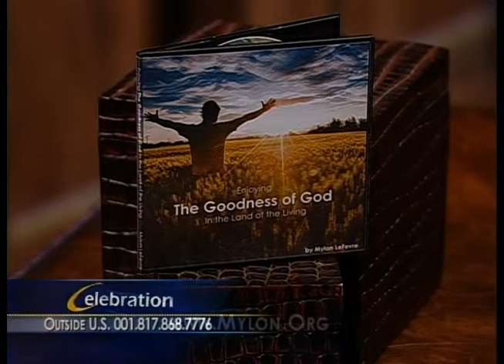God Is Good - Interview with Mylon and Christi LeFevre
- God is Good! Mylon and Christi make an appearance on Daystar's Celebration with Marcus and Joni Lamb to discuss the goodness of God.